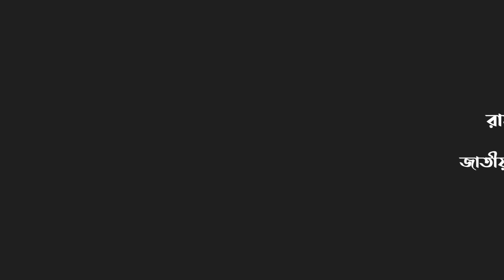রংপুর-৩ আসনে কে হচ্ছেন পরবর্তী এমপি? মনোনয়ন প্রত্যাশী কারা? | Ajker Saradin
দ্বাদশ জাতীয় সংসদ নির্বাচন: সংসদীয় আসন ২১, রংপুর-৩ , আজকের সারাদিন ইলেকশন এক্সপ্রেস এক্সক্লুসিভ।